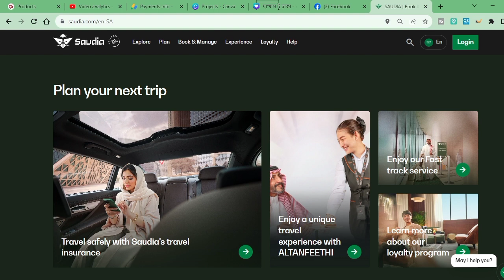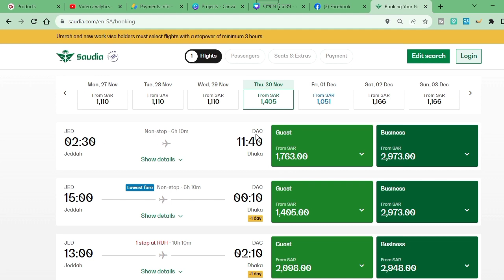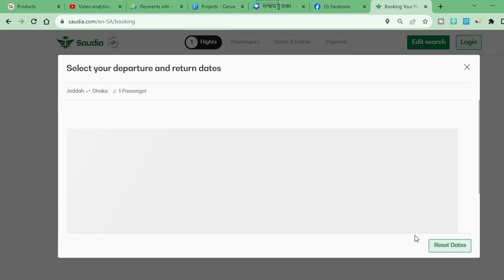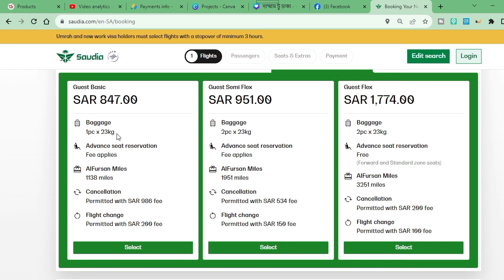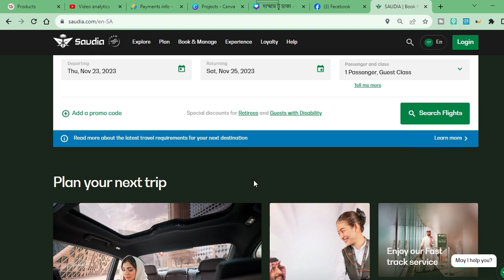SAUDI AIRLINES FLIGHT TICKET PRICE ll JEDDAH TO DHAKA ll এই মাসে জেদ্দা টু ঢাকা বিমান টিকেটের দাম কত